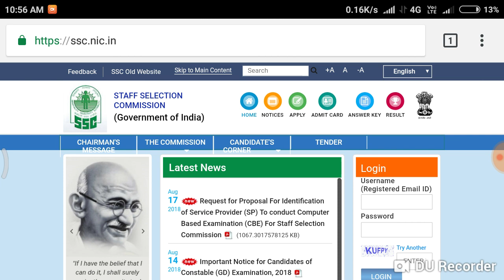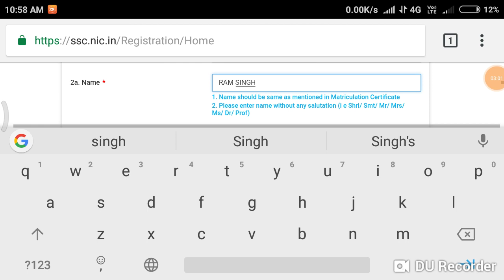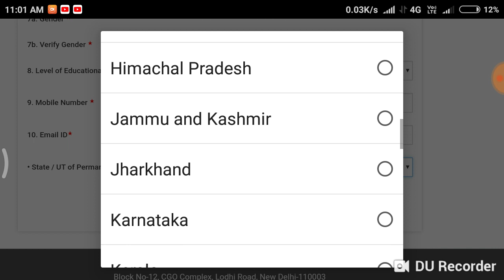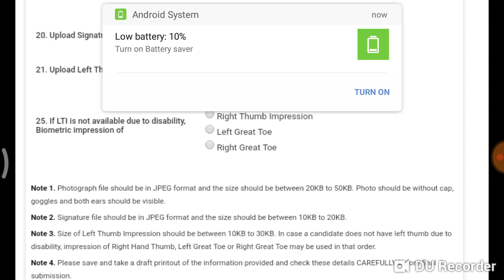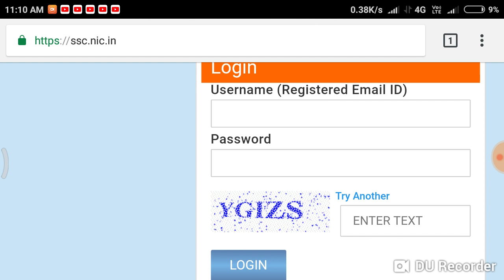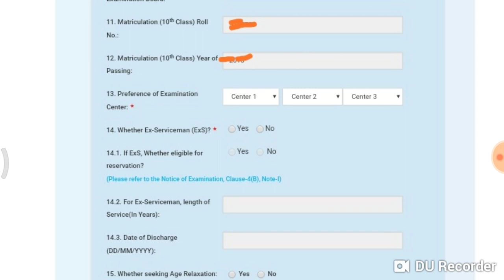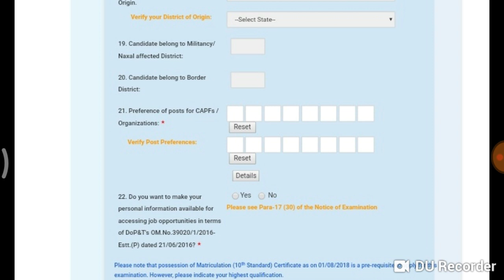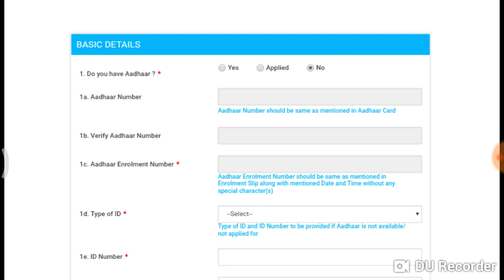SSC-GD 2018 How to fill online form Registration/final step of online form.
1. Website- ssc.nic.in

2. Part-1 video--